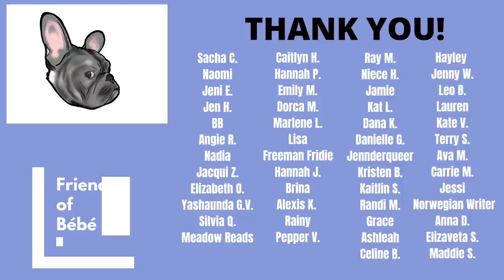WHAT I READ IN MARCH | Wrap Up 2022 [CC]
🌺Hiii. Life slump still here but I did read some things. Tell me what you read in March and if you have any reading plans for April.

🌺If you want to send me mail:
United States